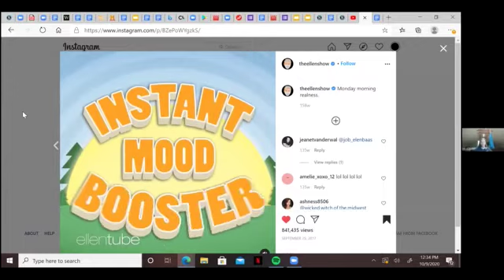Friday 10 16